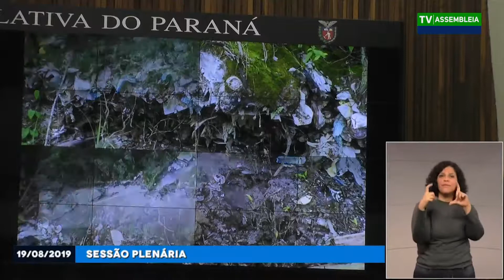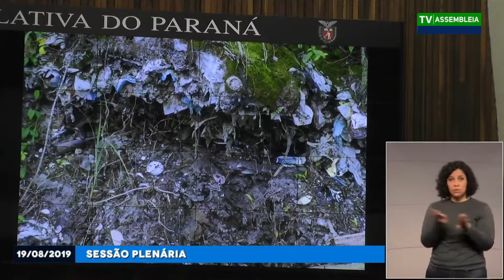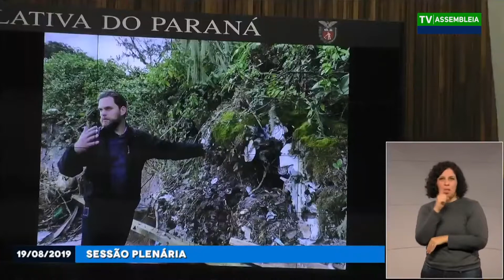Goura - PDT - Sessão Plenária 19/08/2019